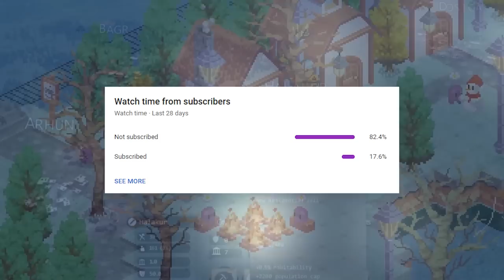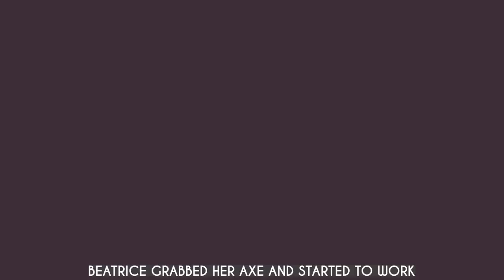The BEST City-Building Games To Watch in 2023 & 2024!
Today I'm checking out the best and most anticipated city builders of 2023 and 2024! I'm taking you through all the upcoming city building games that you should keep a look out for in the next year.

All games listed below:

00:00 Intro
01:39 Laysara: Summit Kingdom
02:35 Cities: Skylines II
03:53 Earth of Oryn
04:57 Infection Free Zone
06:12 Manor Lords
07:23 New Cycle
08:13 Frostpunk 2
09:04 SteamWorld Build
09:43 Ascent of Ashes
10:25 Synergy
11:02 Revive and Prosper
11:50 Yield!
12:21 Hexarchy
13:05 Super Fantasy Kingdom
13:56 Myriads: Renaissance
14:36 Roots of Yggdrasil
15:14 Circle of Kerzoven
15:50 Beyond These Stars
16:39 King of the Dwarves: Underground City Builder
17:12 Gord
17:47 Viking City Builder
18:16 Metropolisim
19:07 Orc Warchief: Strategy City Builder
19:46 Fragile Existence
20:22 Mars Colony Builder
20:52 Colonize
21:29 Celestial Empire
22:04 El Dorado: The Golden City Builder
22:40 City of Atlantis
23:11 Thrive: Heavy Lies The Crown
23:56 Spirit & Stone
24:26 Gourdlets
25:16 Homeseek
26:04 Complex SKY
26:37 Vertical Kingdom
27:06 King's Reign
27:43 Birth of Cultures
28:16 Cloud Exiles
28:48 Lakeburg Legacies
29:21 Tiny Atolls
29:57 Bonus Games
30:38 Mountaincore
31:24 Blockville
31:54 Diluvian Winds
32:32 Dice Kingdoms
33:19 Moons of Ardan
34:01 Outro